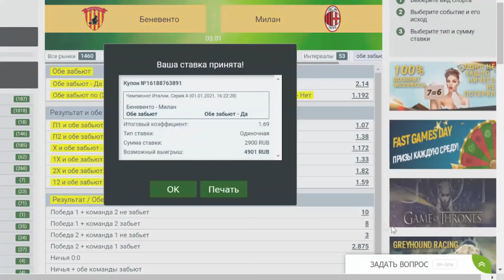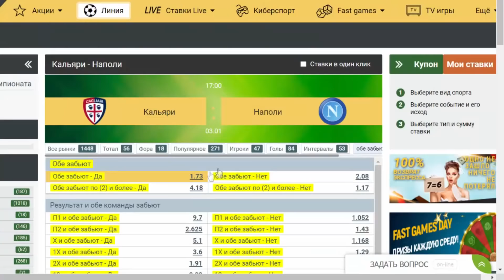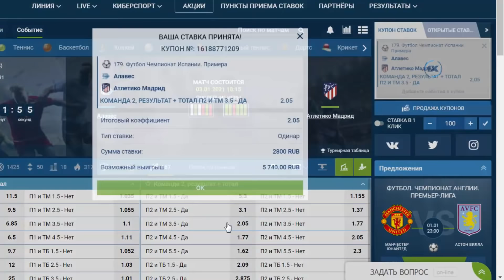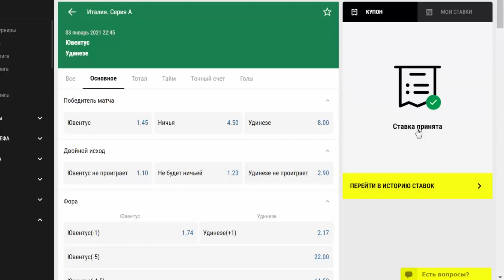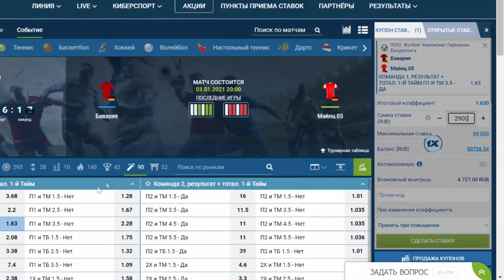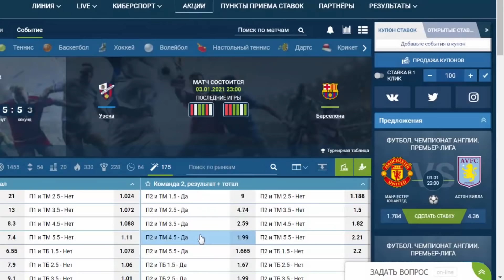СТАВКА 40 000 РУБЛЕЙ! УЭСКА - БАРСЕЛОНА. ЮВЕНТУС - УДИНЕЗЕ. БАВАРИЯ - МАЙНЦ ПРОГНОЗ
Экспресс Олега Соловьева на Бундеслигу, Серию А и Ла Лигу!
Прогноз и бесплатная ставка от Олега Соловьева на матчи Чемпионата Испании по футболу Уэска - Барселона / Алавес - Атлетико Мадрид,  Чемпионата Италии по футболу Ювентус - Удинезе / Беневенто - Милан / Кальяри - Наполи и матч Чемпионата Германии по футболу Бавария - Майнц.